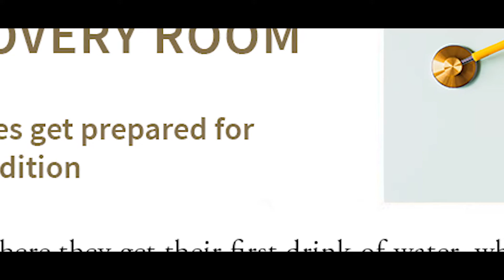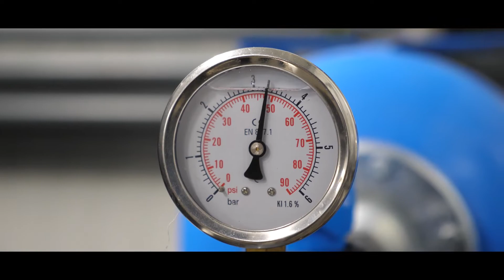Porta Nova - Recovery Room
The roses get prepared for their audition.

However you look at it being chopped at the stem by a pair of scissors is a big shock for our roses. To help them to recover as quickly as possible we transfer them to our special recovery room.